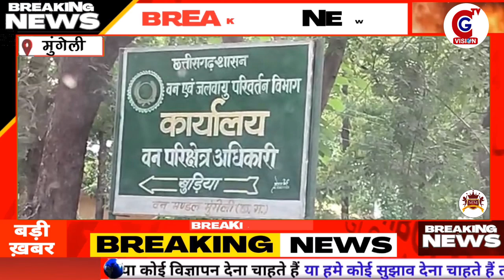MUNGELI: BREAKING NEWS || 23.09.2024 || CG VISION TV